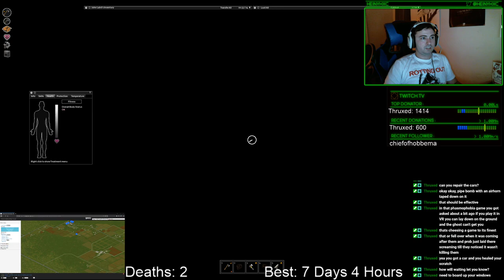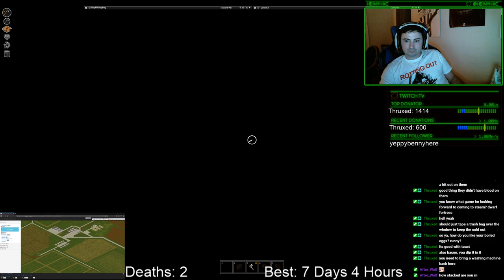PZ ep1: John Laird, [fire]fighter to the end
The new axes are slow as hell though, gotta remember that -- Watch live